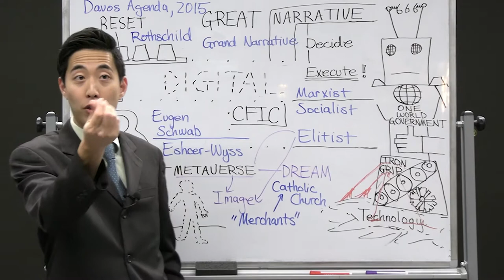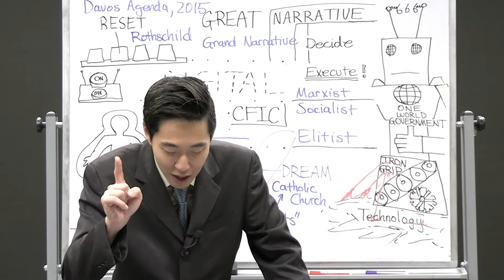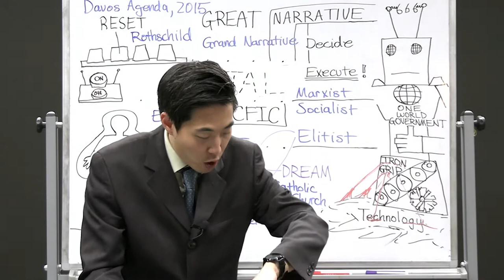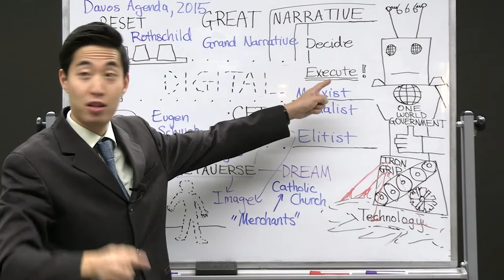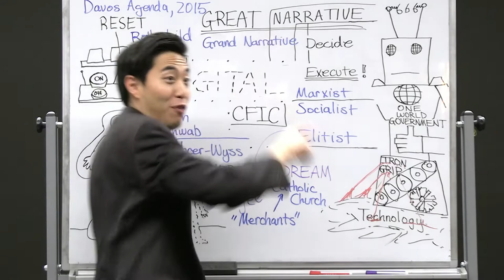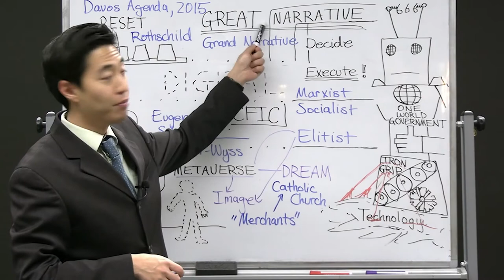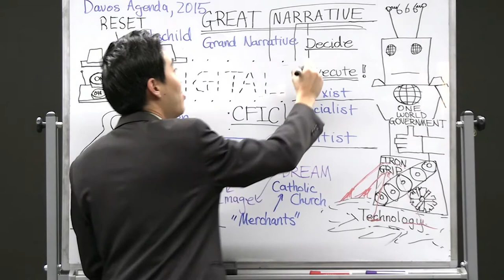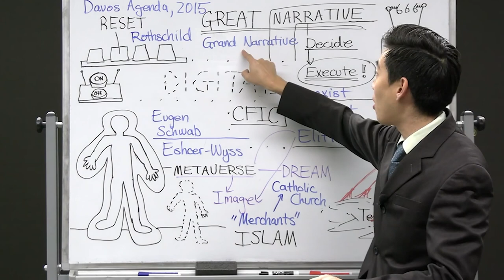Metaverse. The Great Reset Meets the Metaverse Dr Gene Kim part 3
Dr Gene Kim (UC Berkeley & PBI) and pastor a church at San Jose Bible Baptist Church speaking about his understanding of Metaverse

The metaverse. WHAT IS THE METAVERSE. WHAT DOES THE METAVERSE DO

The metaverse is the next generation of the Internet?
What does the Metaverse do?
Broadly speaking, the technologies that make up the metaverse can include virtual reality—characterized by persistent virtual worlds that continue to exist even when you're not playing—as well as augmented reality that combines aspects of the digital and physical worlds.
Understanding the metaverse is complicated, especially because it doesn't exist yet. Since companies like Epic Games, Nvidia, Microsoft, and Facebook (I mean, “Meta”), won't stop talking about it, there's an evolving lexicon to describe the next iteration of the internet.